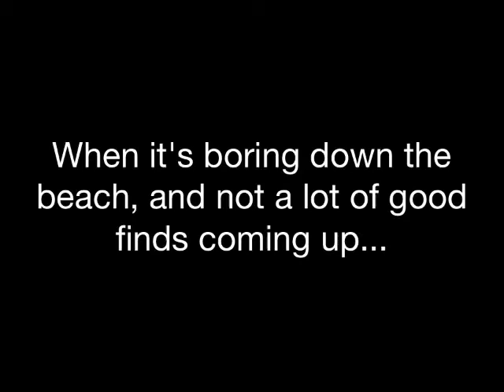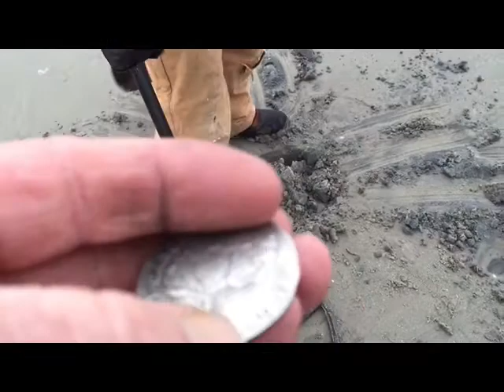Zapping Relic Ron